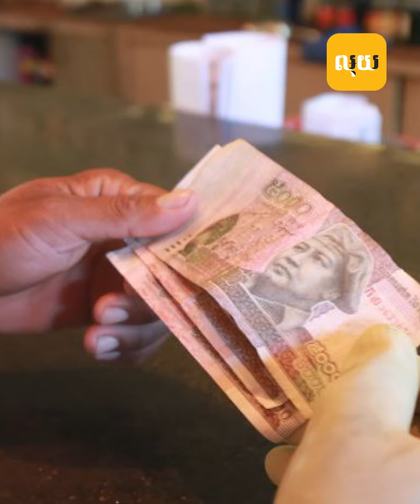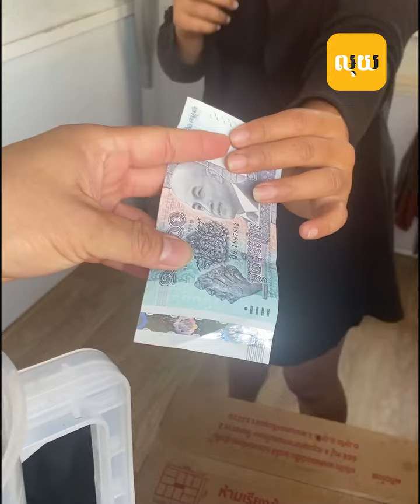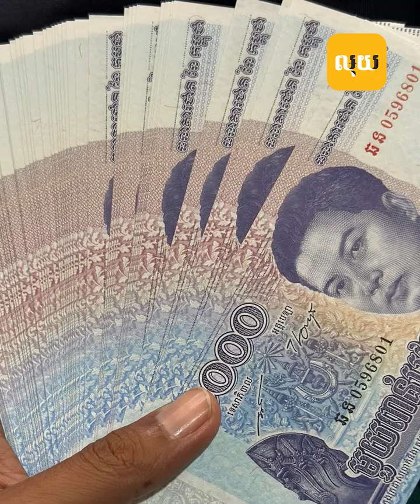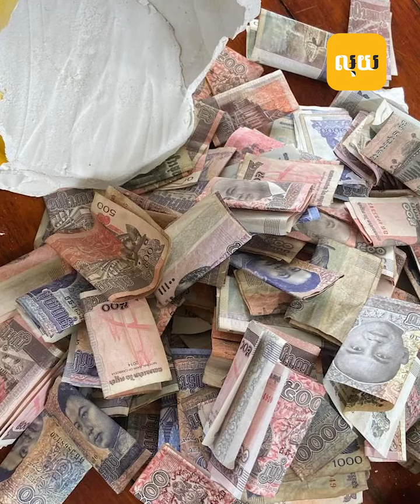អ្នកជំនាញព្រមានយុវជនខ្មែរងាយធ្លាក់ចូលបំណុល ដោយការចាយមិនចេះគិត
ដោយៈ ស នីត
កាត់តៈ គុជ វិទ្យា